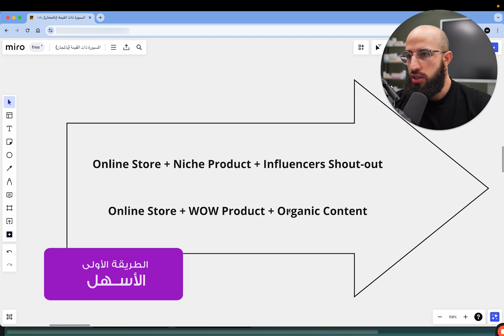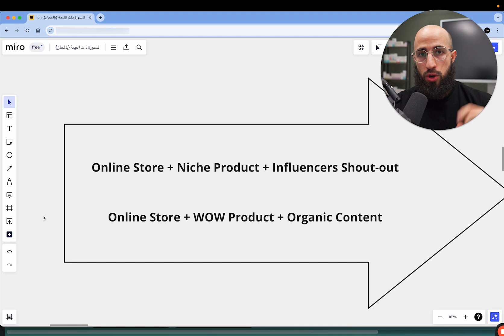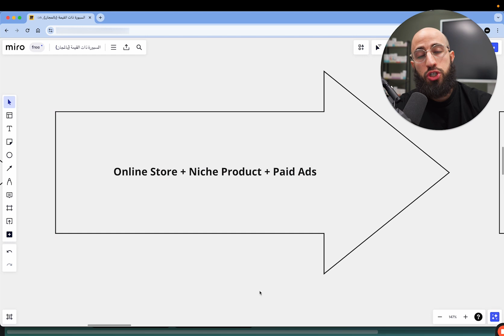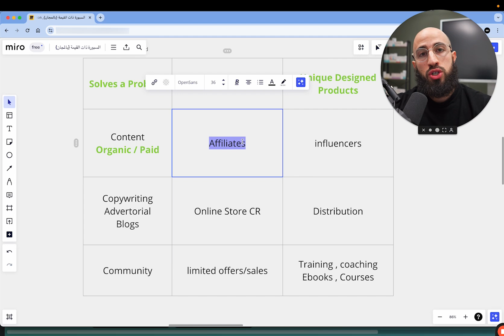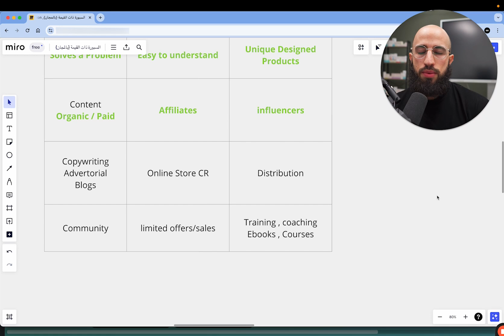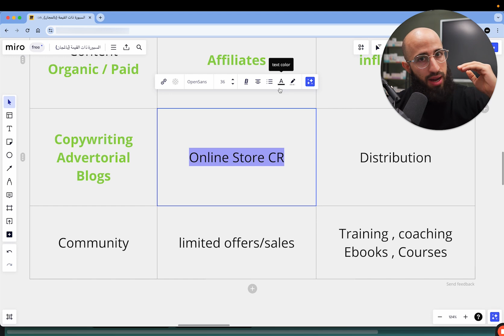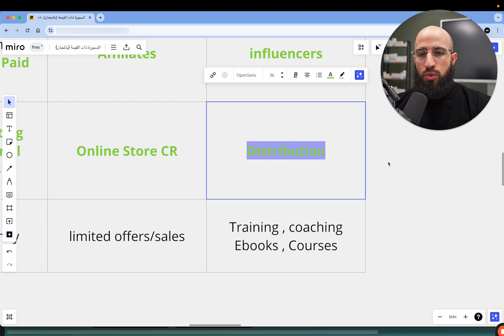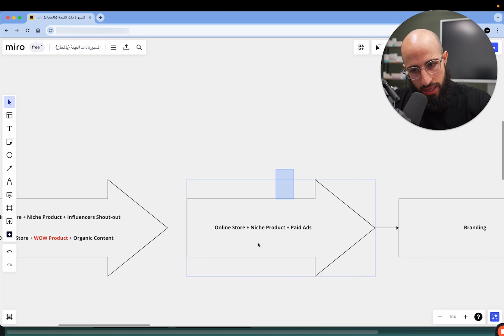كيف تبدأ في التجارة الالكترونية بطريقة صحيحة حسب رأس المال المتوافر لديك